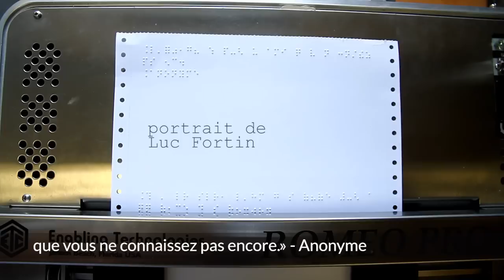Lecture (version universelle)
Le 16 mai 2012, je rencontrais Luc Fortin pour la première fois. Huit heures plus tard, j'en connaissais davantage sur son monde qui m'était étranger.

Vidéo réalisée pour la deuxième étape de sélection de la Course Évasion avec comme thème: «Mettez-vous dans la peau d'un étranger.»

[écran noir]
Quand je lis seul, c'est toujours au même endroit.
Exactement ici.

[un homme s'assoit sur une chaise et installe un casque d'écoute]
C'est pas déplaisant d'être seul. Seul avec le personnage, seul avec le lecteur.
Puis quelque part avec l'auteur aussi.

(bruit d'une imprimante)
[une imprimante imprime deux phrases en braille]

Je m'appelle Luc Fortin, bientôt la cinquante.
Je suis aveugle, je suis animateur de radio, je suis papa. J'aime la lecture.

[Luc Fortin lit le livre et ensuite une citation]

«Dans la lecture solitaire, l'homme qui se cherche lui-même a quelque chance de se rencontrer.» -Georges Duhamel

(bruits de marche sur du gravier)
[Mr. Fortin s'assoit sur un banc de parc]

La lecture... j'me sens pas privé de rien... parce que l'autre en a pas plus que moi. Il va être dans le parc, il va lire le même livre, il n'aura pas tout à fait la même compréhension, mais il n'aura pas d'avantages.

Alors ça nivelle, et ça ça me fait du bien.

J'aimerais avoir intégré ma cessité qui est là depuis bientôt 30 ans, mais j'lai pas intégrée. C'est pas réglé. Je sais pas si j'vais le régler un jour. Ça évolue, mais c'est loin d'être réglé.

[Luc Fortin est assis chez lui]

Mais quand j'lis... puis quand tu lis... y'a pas d'avantages. c'est pas tout à fait la même chose, on a pas la même perception.

Tu vas avoir une image qui basée sur ce que tu vois. Je vais avoir une image... qui est basée sur ce que je voyais... il y a trente ans. Mais en bout de ligne, y'a pas d'avantages pour ni l'un ni l'autre.

Les grands livres que j'ai lus dans ma vie, c'est pas nécessairement des Nobel.
J'ai essayé «Cent ans de solitude»... je l'ai pas fini. Donc c'est pas. sauf peut-être Yasmina Khadra là... qui est bon... plus universel, c'est pas nécessairement...

(pause)

«L'étranger», je l'ai lu une couple de fois, mais on dirait que d'une fois à l'autre j'aime moins ça. Mais... j'le relis donc... j'dois aller y chercher quelque chose quand même!

[Plan rapproché sur Luc Fortin qui lit et semble serein]

Je m'appelle Luc Fortin, j'aurai encore cinquante ans. J'aime faire l'amour, j'aime marcher dans le bois, j'aime la fondue, j'aime les oiseaux... l'odeur de feu de bois.

(bruit de l'imprimante)

«L'étranger est peut-être un ami que vous ne connaissez pas encore.» - Anonyme

[Portrait de Luc Fortin réalisé par Youssef Shoufan]